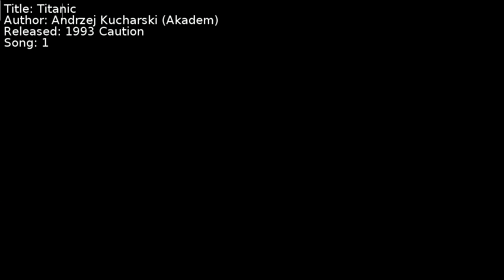Andrzej Kucharski (Akadem) - Titanic | Song 1 [C64] [SID]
Title: Titanic
Author: Andrzej Kucharski (Akadem)
Released: 1993 Caution
Song: 1